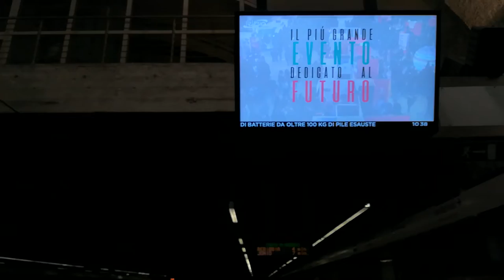Город на семи холмах, или Все дороги ведут в Рим! 🎭 Колизей, Рим, Италия)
Colosseum, Rome, Italy)
🎲🍷 У итальянцев есть пословица: «Порой за час случается больше, чем за сотню лет». И эта мысль очень хорошо подходит для описания визита в легендарный итальянский центр гладиаторских боёв.

Колизей,
colosseus,
Колизей в Риме (Италия)
Италия,
Рим,
Амфитеатр,
Золотой дом Нерона,
Травертин,
Amphitheatrum Flavium,
Тит Флавий Веспасиан,
 Нероном,
Август,
Колизей в Средние века и Новое время,
Архитектура Колизея,
Амфитеатр Флавиев,
Хронограф,

Произведение «Город на семи холмах, или Все дороги ведут в Рим! 🎭 Колизей, Рим, Италия)» созданное автором по имени Anton Stepanenko, публикуется на условиях лицензии Creative Commons «Attribution-NonCommercial» («Атрибуция — Некоммерческое использование») 4.0 Всемирная.